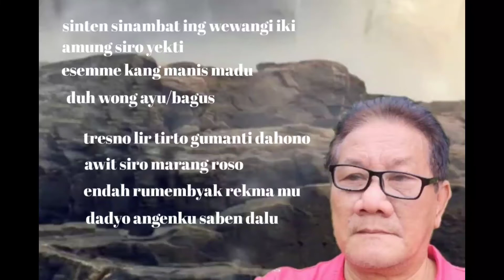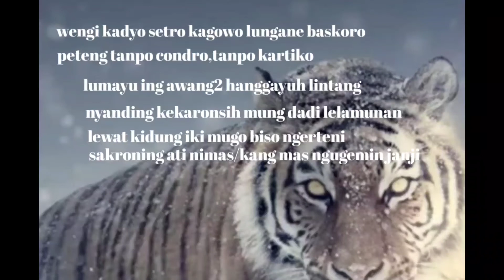Kepangku kapang cover by santo,23 Mei 2021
blajar nanyi lagu pop jawa Kepangku kapang cover by santo.